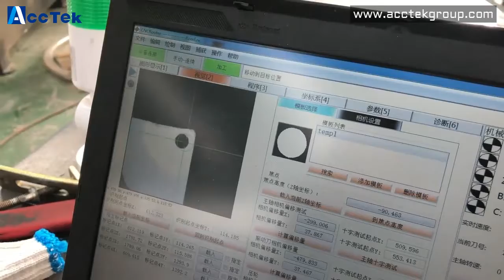AccTek 1325 cnc router 4*8ft with air cooled spindle, plus oscillating knife cut head + CCD camera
This is a multi heads cnc router AKM1325, working size 4*8ft, it includes air cooled spindle, oscillating knife cutting head, also has a CCD camera. It can cut hard wood, also can cut soft materials, such as cloth, leather, fabric, carpet, foam, etc.